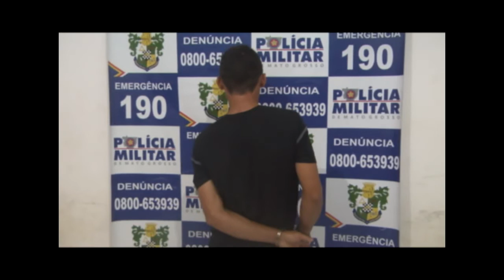MOTO FURTADA É RECUPERADA EM PEIXOTO DE AZEVEDO